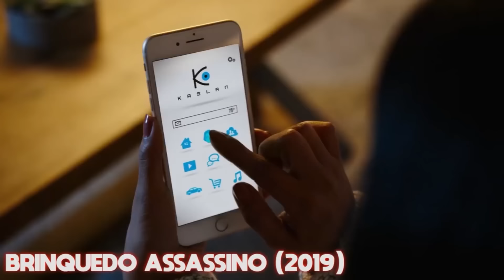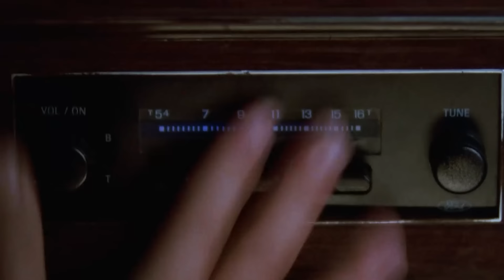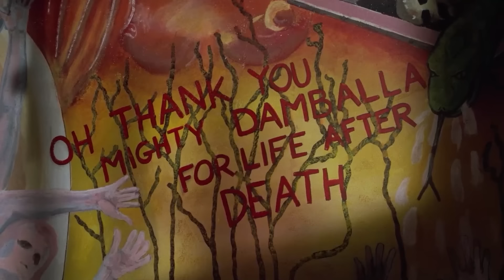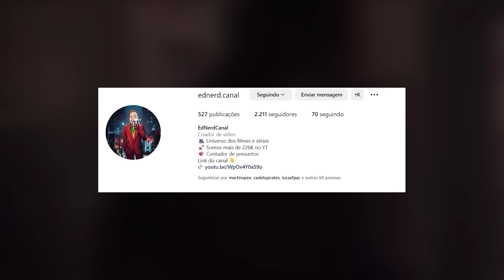COMO DERROTAR BRINQUEDO ASSASSINO - RECAP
Filme: Brinquedo Assassino (1988)